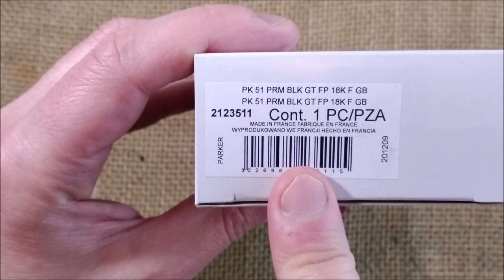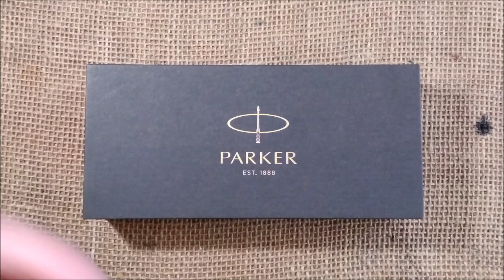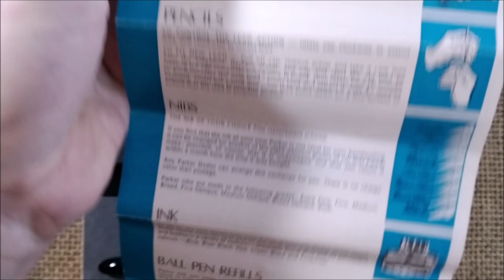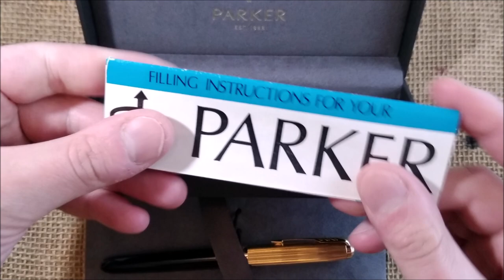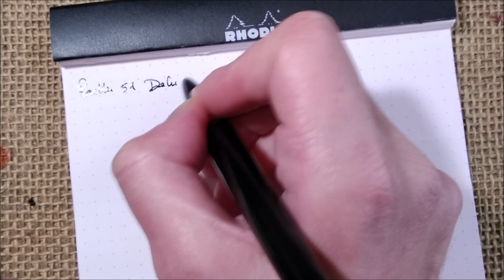New Parker 51! - Deluxe Black GT 2021 - extended review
This is my review (extended version) of the new Parker 51 fountain pen.
This pen was provided on loan for review by Appelbom.